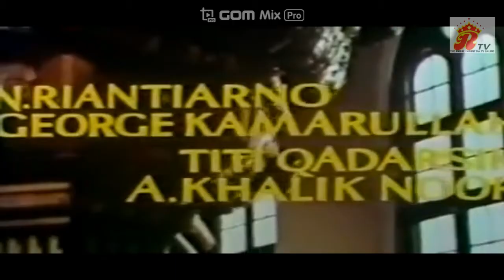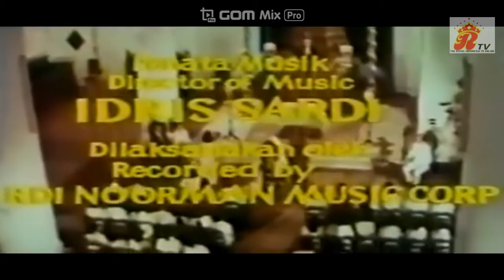Film Jadul Ranjang Pengantin (Potret Miskin Perkotaan)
Jakarta, The Royal Indonesia TV -- Ranjang Pengantin Film Jadul produksi sekitar tahun 70 an menceritakan kompleksitas rumah tangga yang terhimpit masalah ekonomi, kesehatan yang berujung kematian.
Film ini sangat mengharukan dengan kepiawaian sang sutradara Teguh Karya dengan mengkasting para aktor dan aktris Slamet Raharjo, Kristine Hakim, Lany Marlina juga Mike Wijaya.